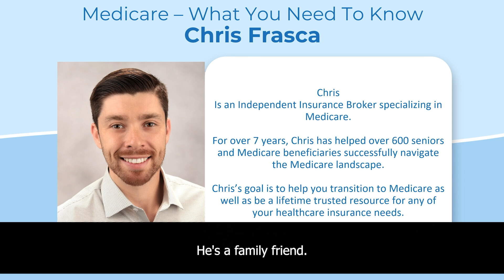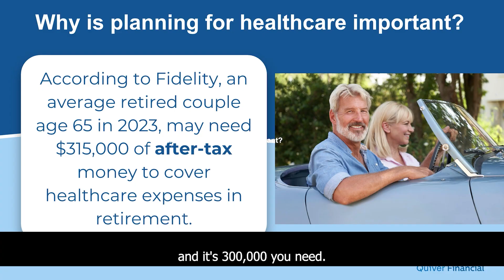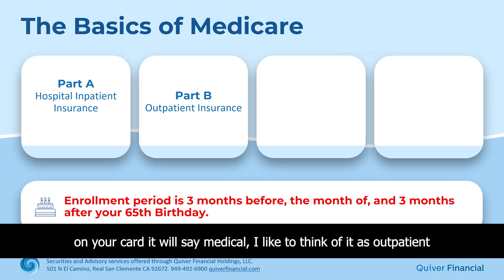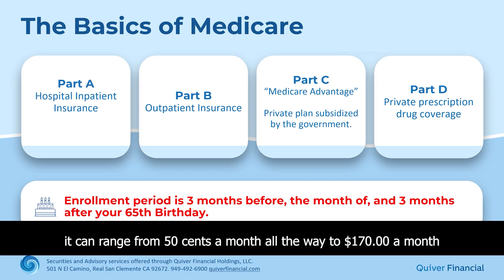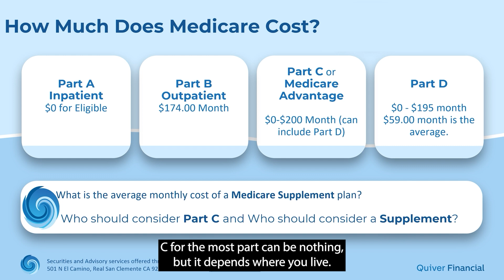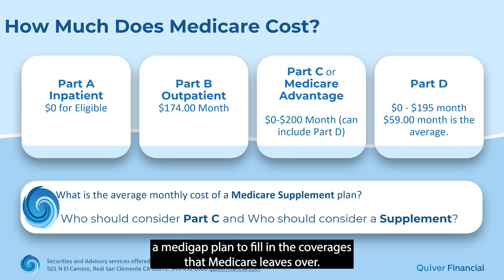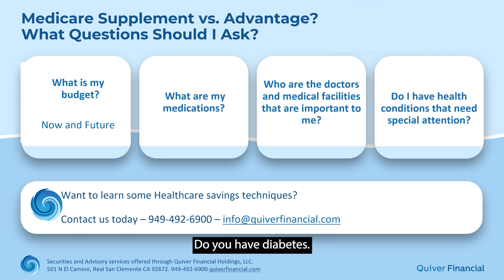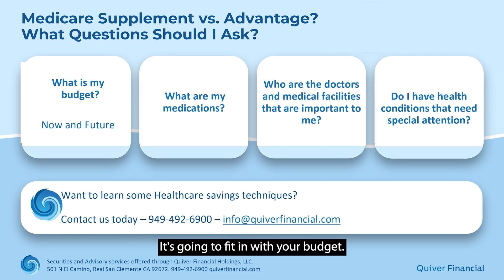Medicare, What You Need To Know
If you are approaching Medicare age 65 and have questions about the different plans that Medicare offers and when to enroll, this video is for you.

In this brief explanation presented by Colby McFadden of Quiver Financial and Chris Fraska of Chris Fraska Insurance Services, you will learn everything you need to know about Medicare Part A, B, C, and D.  We cover the costs associated with Medicare and the questions you should ask if you are deciding between traditional Medicare with a Medigap plan or Medicare Advantage.

This video provides all the information you need about Medicare.  for more info and disclosures.